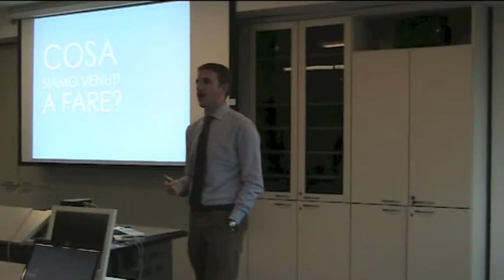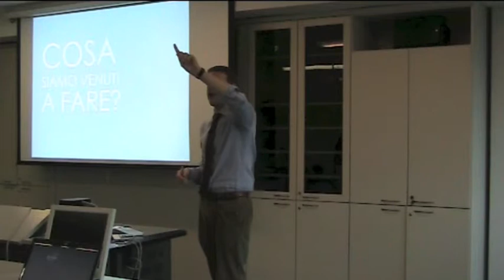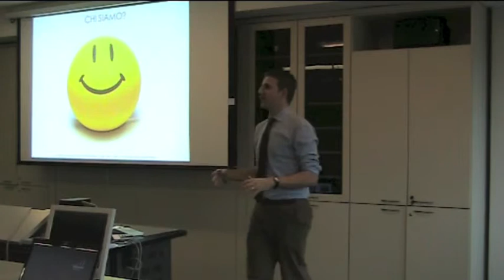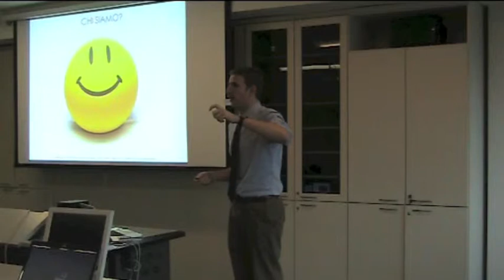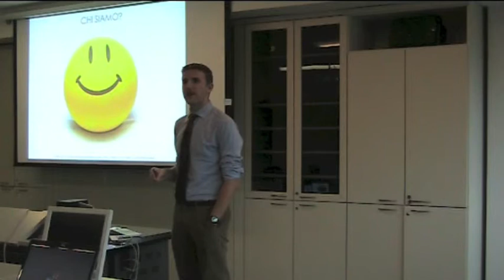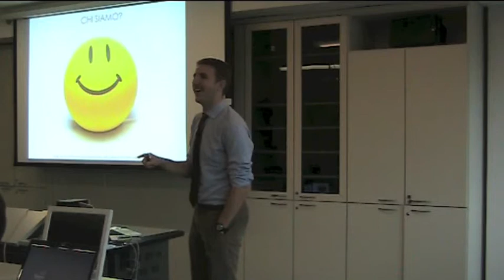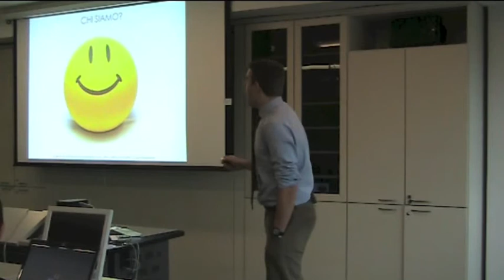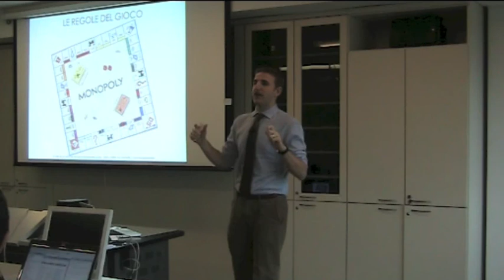Fare Business con Internet e Social Network: Introduzione del Corso Telecom Italia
Corso di Giulio Gaudiano su come Fare Business con Internet e Social Network per i dipendenti Telecom Italia delle aree Top Client e Business, finanziato dalla Provincia di Roma.